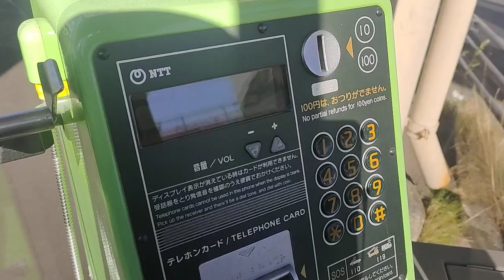【新型】NTTカード公衆電話機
【情報(Spec/卡公用电话技术规格)】
メーカー(Bland/保養商)・NTT東日本(NTT Southjapan/东面日本电信电话株式会社)(50)
型番(Type/类型)・MC-D8
撮影地(Location/地址)・宮城野区内某歩道橋(Pedestrian bridge at Miyagino word/宫城野区里面的某的人行天桥)

【説明】
宮城野区内の歩道橋のある交差点の角にあります。新型のMC-D8です。